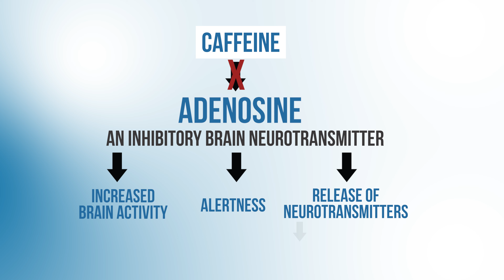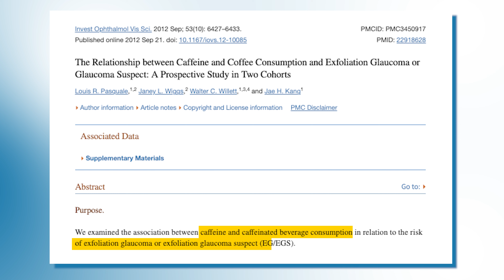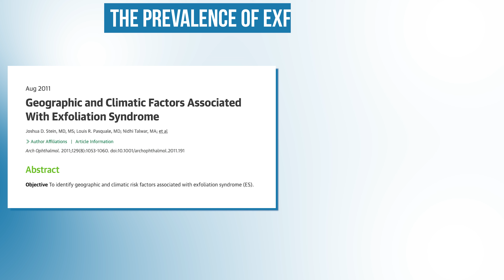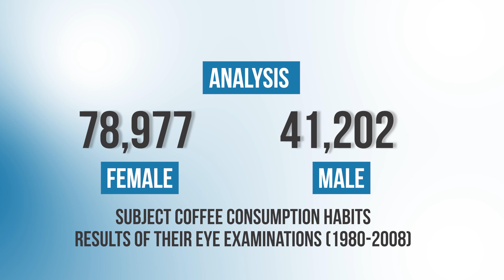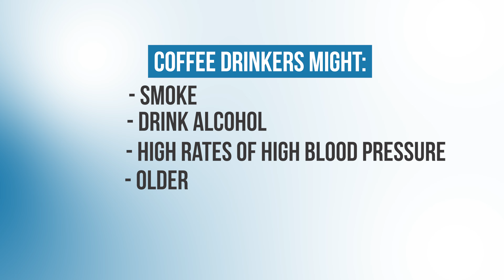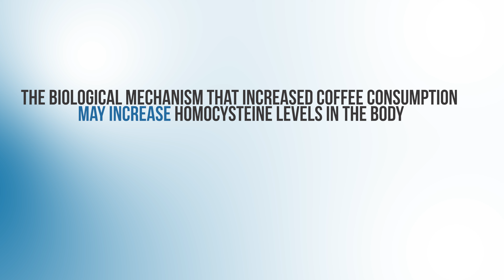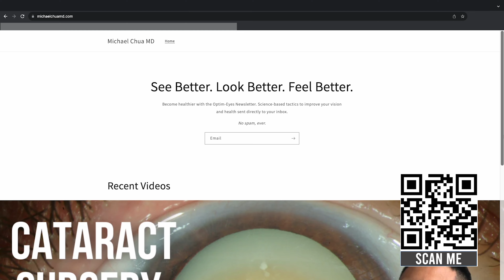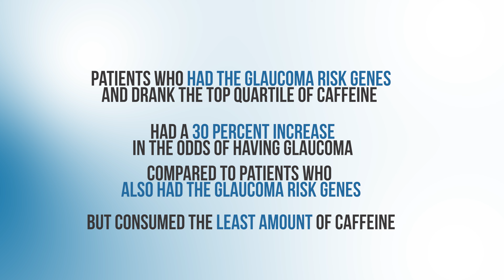Is coffee HARMING your vision? Latest research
In this video, Dr. Michael Chua reviews the latest research on coffee consumption and the risk of vision loss.

Timestamps
0:00  Introduction
1:12 What is Glaucoma?
2:01 2012 Research Study
7:10 Study Limitations
10:42 2020 Research Study